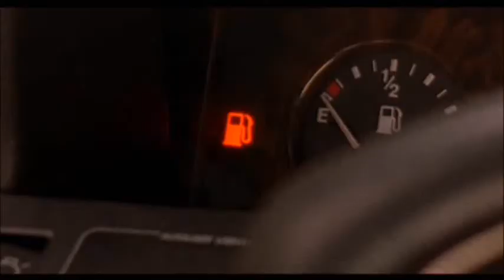Mammoth Part 7 SweSub